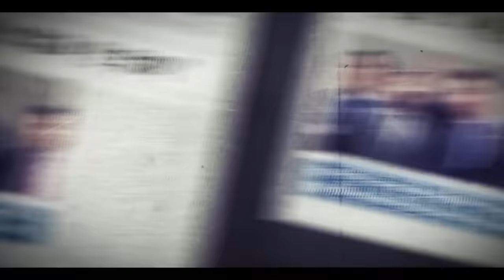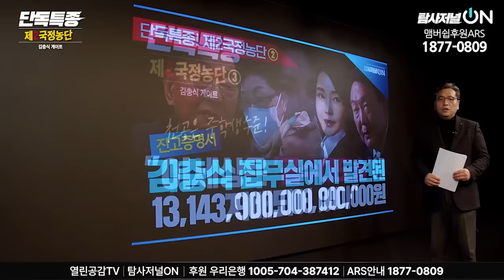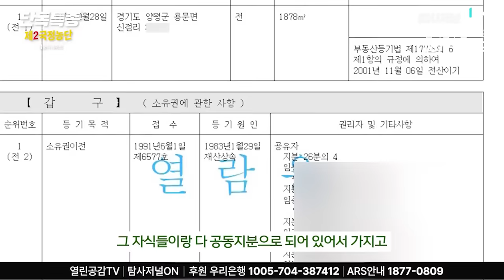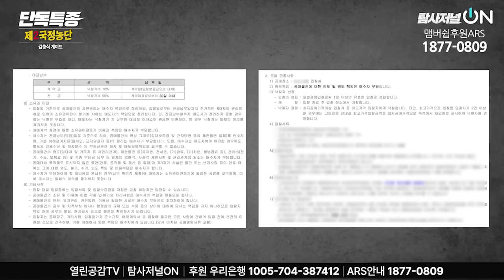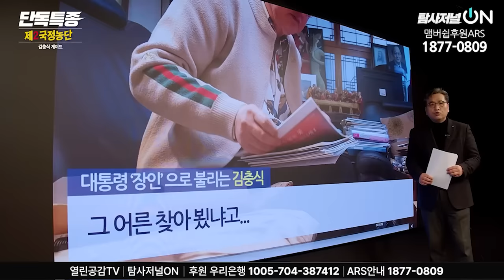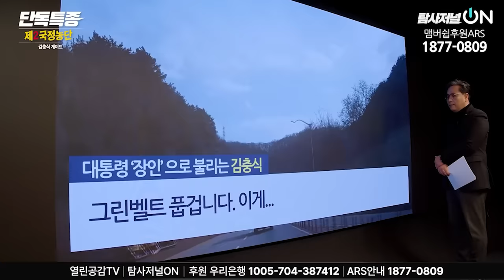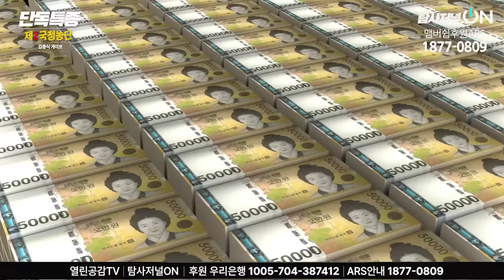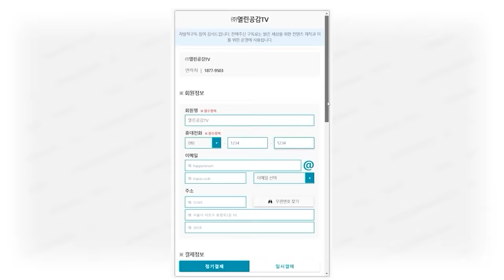‘그린벨트’ ”확! 풀겠다!” '진짜 이유는!!!'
◼ 후원계좌 : 우리은행 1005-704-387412
◼ 후원계좌 : 국민은행 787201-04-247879
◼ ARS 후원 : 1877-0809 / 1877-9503